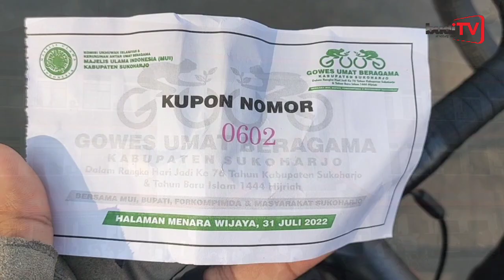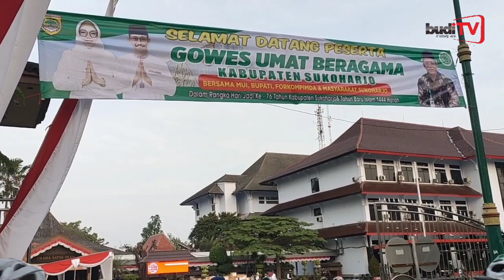Explore Sukoharjo. Gowes Umat Beragama bersama Bupati Sukoharjo, Forkopimda. diselenggarakan MUI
SUKOHARJO – Mengawali kegiatan di hari Minggu (31/7/2022), Bupati Sukoharjo, Etik Suryani, Wakil Bupati Agus Santosa, serta pejabat Forum Koordinasi Pimpinan Daerah (Forkopimda) mengikuti “gowes” bersama Majelis Ulama Indonesia (MUI). Setelah itu, Bupati menghadiri acara “go green” yang digelar Ponpes Al Mukmin Ngruki di Solo Baru.

Gowes yang digelar MUI sendiri mengambil start dari halaman Setda Pemkab Sukoharjo dan berkeliling di wilayah perkotaan. Dalam acara tersebut Bupati mengatakan, MUI merupakan rumah besar para ulama dan cendekiawan muslim. Untuk itu, MUI diharapkan terus memberikan bimbingan serta tuntutan kepada umat dalam mewujudkan kehidupan beragama dan bermasyarakat yang diridhoi oleh Allah SWT.

“Saya harap MUI menjadi jembatan antar ulama dan umaro untuk bersama-sama mendukung dan menyukseskan pembangunan daerah,” kata Bupati.

Bupatik juga mengatakan, MUI diharapkan meningkatkan kegiatan yang mempererat ukhuwah Islamiyah, mewujudkan kerukunan antar umat beragama dan merekatkan persatuan serta kesatuan bangsa. Selain itu, juga dapat berperan dalam menangkal paham-paham radikalisme dan paham-paham yang menyesatkan lainnya du Sukoharjo.

“Kegiatan ini merupakan langkah tepat untuk menjalin keakraban dan kebersamaan serta membiasakan diri untuk gemar berolahraga sebagai upaya untuk mewujudkan kesehatan jasmani dan rohani,” ujarnya. ( Sumber